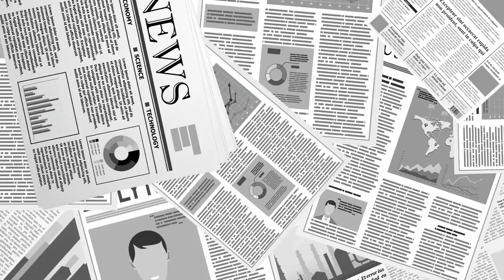부채 6,000조원 시대 / 부채 증가, 거의 폭탄수준 / 1년만에 민간부채만 344조원 증가 [공병호TV]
Bitcoin : 3MTW849AkP2ftLeSK2teZHMmzLu7Z83s9U